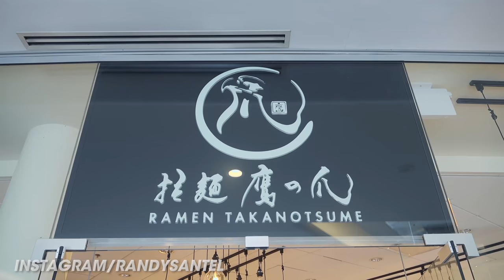Japanese Tonkotsu Pork Ramen "Giga Dragon" Challenge!!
A&Z #745 - Atlas vs The Japanese Tonkotsu Pork Ramen "Giga Dragon" Challenge at the Richmond location of Ramen Taka Notsume in Richmond, Vancouver, British Columbia, Canada. On June 5, 2019, I began my 2019 Summer Adventures and stop #5 was the Vancouver, British Columbia, Canada area so I could take on a few delicious food challenges all around BC. For challenge #3 on my 33rd birthday, I attempted The Japanese Tonkotsu Pork Ramen "Giga Dragon" Challenge at Ramen Taka Notsume in Richmond, British Columbia which is a suburb of Vancouver, Canada. There is another location in downtown Vancouver. I had 30 minutes to finish a "Giga Dragon" sized bowl of tonkotsu pork ramen equal to 5 normal-sized portions. BIG thanks to the Ramen Taka Notsume staff for the wonderful hospitality, and to all the people who came up to watch and meet us that day.

Ramen Taka’s Tonkotsu Pork Ramen "Giga Dragon" Challenge ($50):

– The Giga Dragon Challenge features a bowl of Tonkotsu Pork Ramen equal to 5 normal-sized portions.
– Choose one of the following: Dragon’s Dewdrop (shoyu), White Dragon (shio), or Supreme Dragon (miso).
– There is a 30-minute time limit to finish everything.
– No bathroom breaks and consent must be given to have pictures posted on social media.
– Losers receive four stamps and are welcome to attempt beating the challenge one more time.
– Winners receive the meal free!! (The price is equal to 4 regular-sized portions.
– Winners cannot do the challenge again and get it free.

This video was filmed on Monday, June 24, 2019 (6/24/2019)